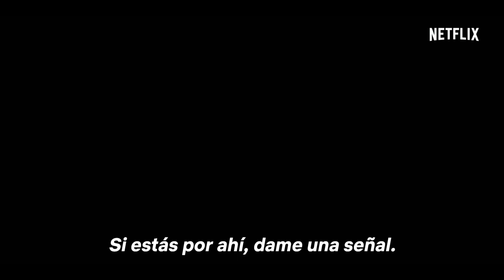Stranger Things Temporada 2